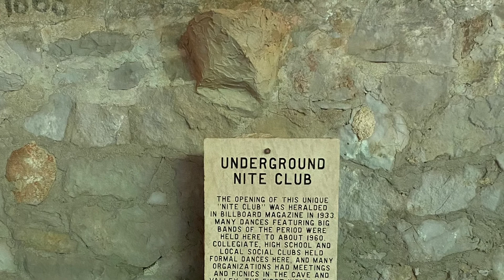Lost River Cave, Bowling Green, Kentucky: May 20, 2021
Lost River Cave, Bowling Green, Kentucky